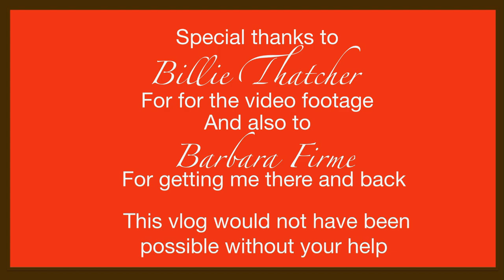Master Class with Linda Eder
Here is the extended version of the Orlando Master Class on October 17th 2022.  Thank you to all the lovely participants and to all the people who audited the class.  I so enjoyed myself!